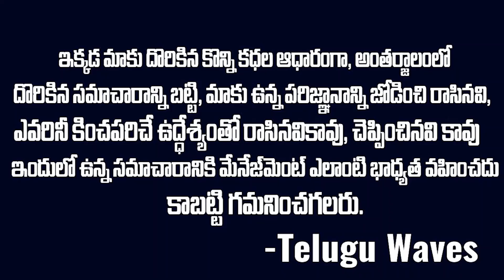ఇందిరమ్మ ఇంట్లో ఉండే నిరుపేద వైసీపీ ఎమ్మెల్యే మడకశిరలో మైండ్ గేమ్ పంక్చరైనా సైకిల్..? || Sri Media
Watch ► ఇందిరమ్మ ఇంట్లో ఉండే నిరుపేద వైసీపీ ఎమ్మెల్యే మడకశిరలో మైండ్ గేమ్ పంక్చరైనా సైకిల్..? || Sri Media